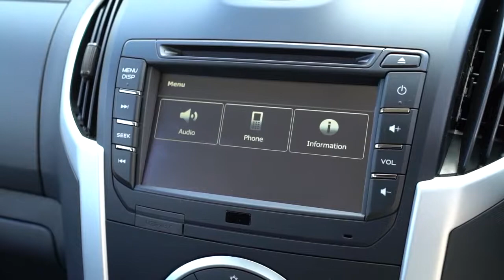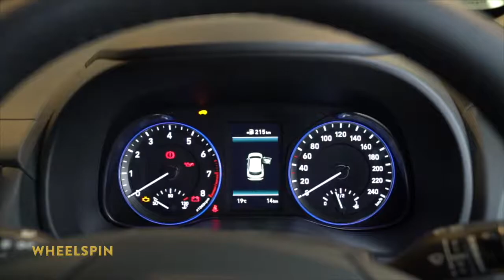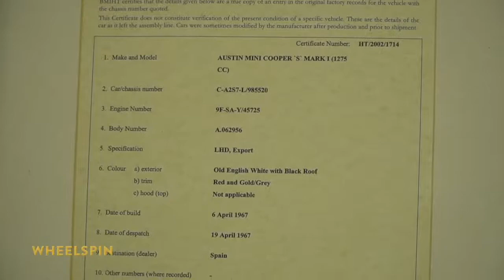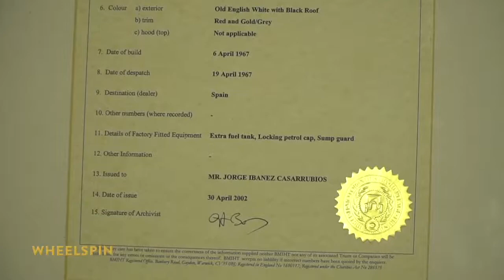Wheelspin Prog 16 Season 2017-2018